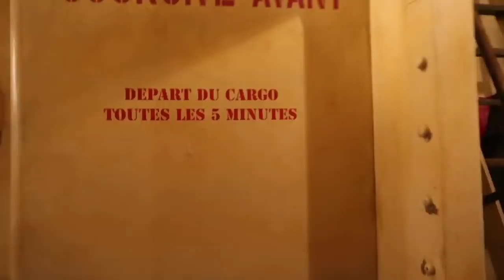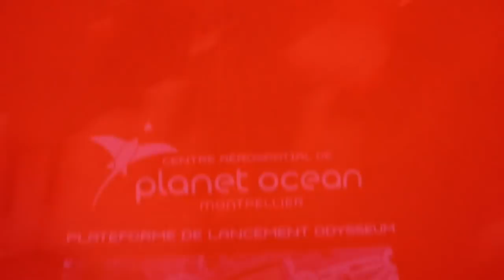LES POISSONS ME FIXENT 😨